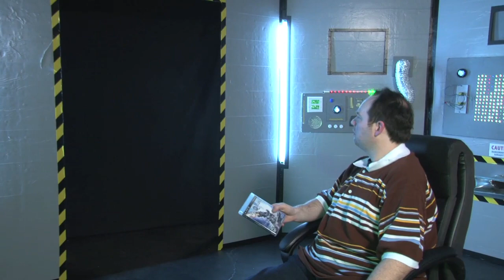Game Station 2.0 Episode 4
Rich talks about Vanquish and Jay makes a guest appearance!